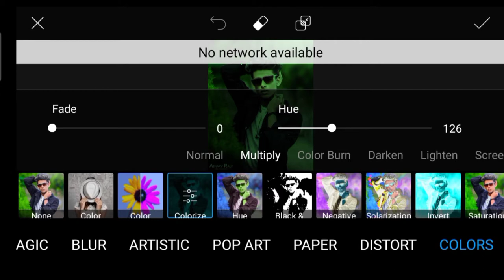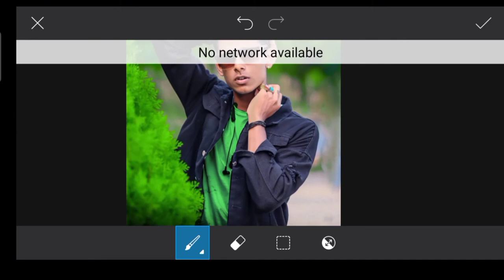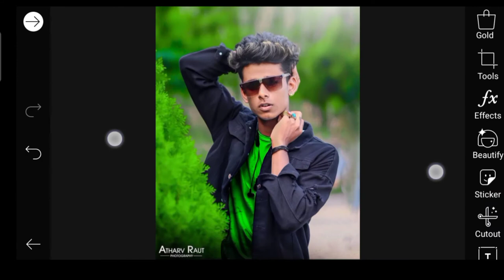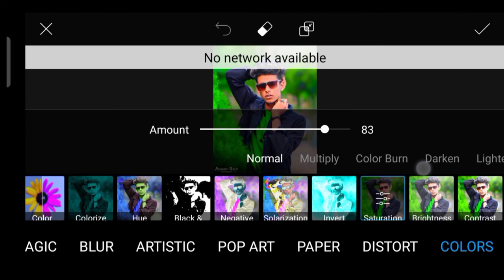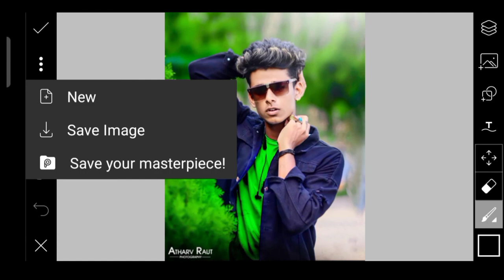PicsArt _ How To Change Clothes Colour Photo Editing || T _Shirt Colour Change Tutorial|| csedits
picsart photo editing, picsart photo editing kaise kare, picsart photo editing background change, picsart photo editing new, picsart photo editing 2021, picsart photo editing video, picsart photo editing background